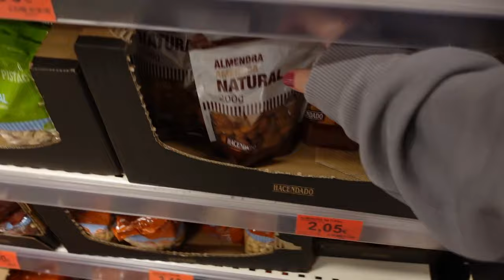Mi compra para COMPETIR | TODO LO QUE COMO EN PREPARACIÓN | Bikini fitness